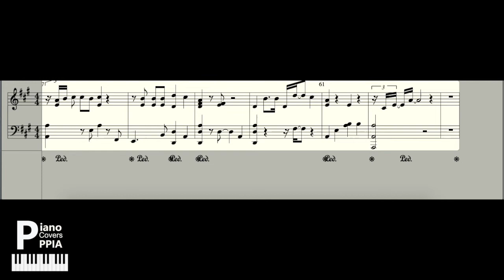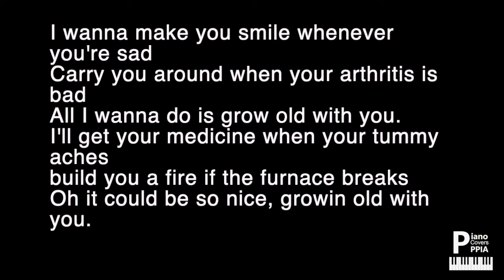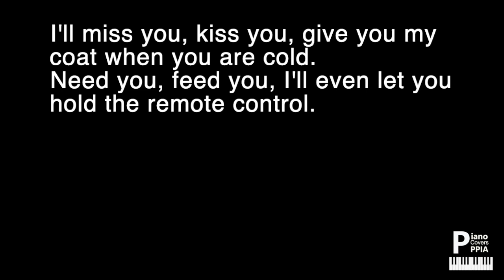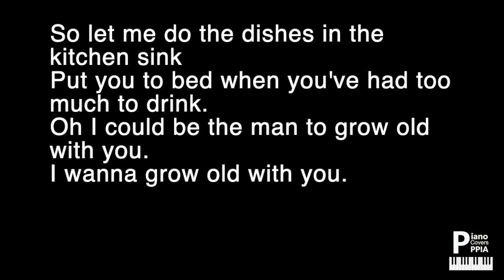Grow Old with You-Adam Sandler-PianoArr.Trician-PianoCoversPPIA